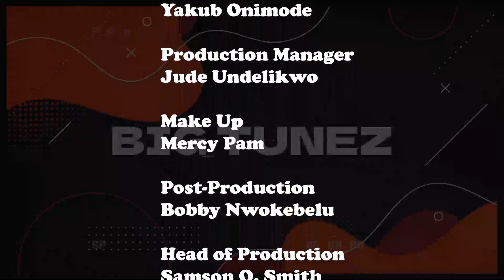Fresh Music Videos This Weekend | BIG TUNEZ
Feel the beat & the rhythm! Blend with the hottest music trends on our Top 5 Music Videos of the Week on "Big Tunez."